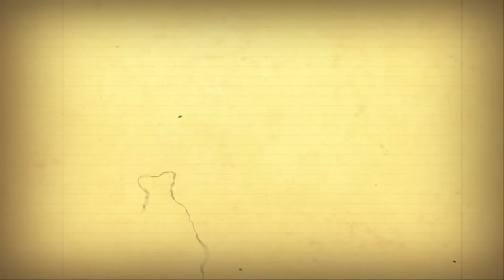岩波 拓也選手（神戸）出演！Ｊリーガーの原点に迫る「Ｊのルーツ」【朝日放送Ｊフットニスタ：10/17放送分】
関西発の日本サッカー応援番組『Ｊフットニスタ』（朝日放送／関西地区限定）。Ｇ大阪、神戸、Ｃ大阪、京都の最新試合のダイジェストを毎週お届け！こちらの動画はＪリーガーの原点に迫るコーナー「Ｊのルーツ」より、岩波 拓也選手（神戸）が登場した10月17日（月）放送分です。次回は10月24日（月）26:14～26:25に放送！「Ｊのルーツ」にはＣ大阪の清原 翔平選手が登場します！どうぞお見逃しなく！